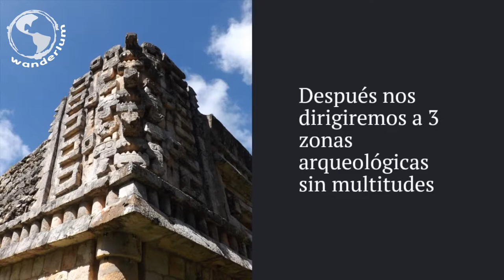Mayan Puuc: pre-hispanic caves & 3 amazing ruins sites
Puuc region and Mayan caves in Yucatan, Mexico! Culture from pre-hispanic times to last century's...

Discover Loltun, Sayil, Labna and Xlapak.